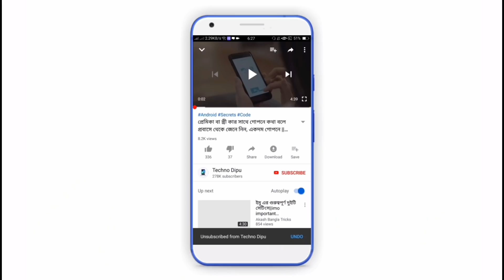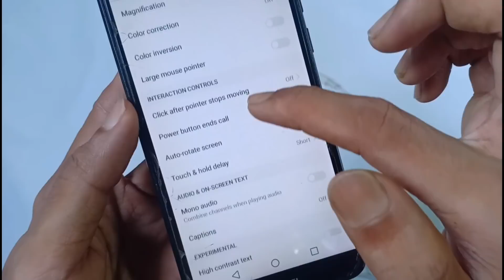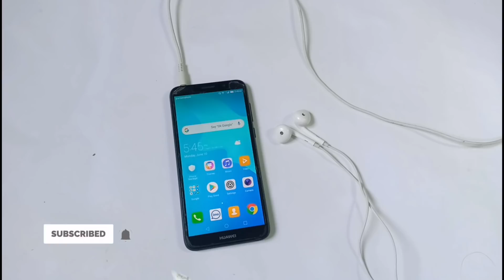হেডফোনের গোপন কাজটি দেখলে সবাই অবাক হবেন গ্যারান্টি, অধিকাংশ লোক জানেনা || Android most useful trick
In this video today i will show New Android Secret Setting 2019.Android Most Amazing Hidden Tips Bangla Tutorial 2019.

🌐 Follow Us-

1. Android Mobile Tips
2. New Updates 2019
3. Android Phone Hidden Tricks
4. Mobile Tips Bangla
5. New Best Apps 2019
6. Helpful Secret Settings
7. Most Important Trick
8. Android hidden feature setting
9. Best Tips & tricks
10. Android secret setting bangla

❇Techno Dipu❇